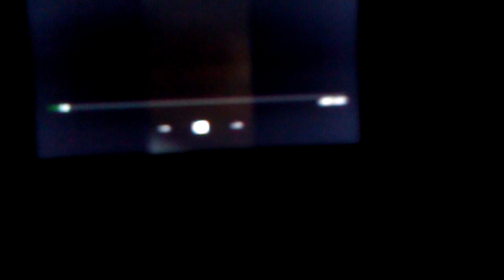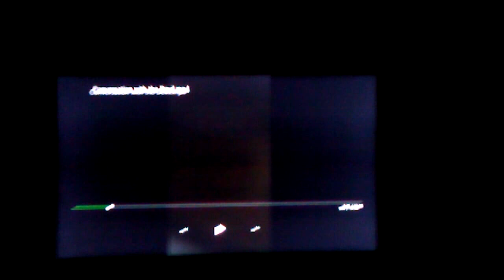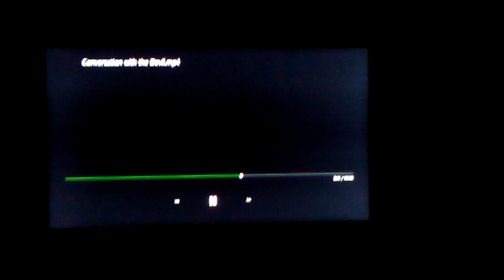a decant of incantations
from the outside looking in, the path towards self realization may come off as narcissistic but in fact it is most splendiforific...

release the quick fix, begin to mix all aspects back into the balance between pain and bliss..
beyond time you will find the sublime rhyme of this neo morpheus kiss